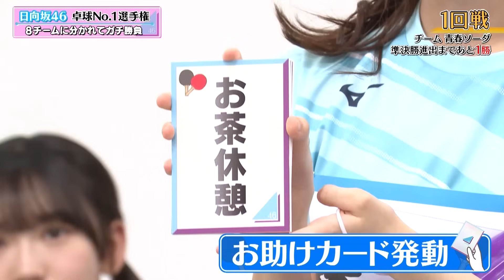【1回戦】青春ソーダ vs あやぱるたますみ｜日向坂46卓球No.1選手権 団体戦｜世界卓球2024団体戦 2月16日開幕！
【日向坂46卓球No.1選手権 団体戦】フルバージョンは『Tver』で配信

「世界卓球」応援サポーターの日向坂46が卓球で対決する特別番組の第2弾『日向坂46 卓球No.1選手権 団体戦』Tverで配信中！

今回は全8チームに分かれて「卓球ナンバー1チーム」を決する！2024年2月に韓国・釜山で開幕する世界卓球団体戦に臨む日本代表より一足先に団体戦の頂点を争います！

2024年2月に開幕する世界卓球団体戦（韓国・釜山）の応援サポーターを務める日向坂46のメンバーが卓球でガチバトル！

MCには東京五輪卓球ダブルス金メダルで世界卓球でもアンバサダーを務める水谷隼さんが見守る中、熱い火花を散らします。

今回争うのは「団体戦」。といってもただの団体戦ではありません！
特別ルールとして「お助けカード」が登場。

相手が急遽ダブルスになったり、相手のラケットを強制的に”お玉”にしたり・・・。
さらには水谷さんが試合に緊急参戦！？

果たしてナンバーワンの栄光を手にするのはどのチームなのか！？

■番組名：日向坂46卓球No.1選手権　団体戦
■放送日時：2024年1月3日（水）23：00～24：30
■放送局：BSテレ東
■出演者：水谷隼（東京五輪金メダリスト）、日向坂46（世界卓球応援サポーター）
■進行：中原みなみ（テレビ東京アナウンサー）
■実況：中川聡（テレビ東京アナウンサー）

世界卓球2024 団体戦 2024年2月16日（金）開幕！パリオリンピック団体戦の出場権をかけた戦い！今年は団体戦！

史上最も過酷なオリンピックシングルスの日本代表争いを終えたばかりの最強の"ライバル"たちが今度は日の丸のもと"チームメイト"として1つに。ベスト8進出チームに与えられるパリオリンピックの団体戦出場枠をかけた戦いに挑みます。

日本卓球協会の選考基準でパリオリンピック選考ポイントの上位4名が選ばれることが決まっており、現在のポイントであれば、激しいオリンピックシングルス代表争いを繰り広げる早田ひな、平野美宇、伊藤美誠の同級生トリオがチームに。

2023年の個人戦では早田ひなが58年ぶりとなる、中国選手を破っての銅メダル獲得。次は団体戦での打倒・中国！そして53年ぶりの金メダルに期待がかかります。

一方男子は、張本智和を中心に、2大会連続のメダル獲得、そして5か月後に迫るオリンピック団体戦出場枠を狙います。

‹大会概要›
大会名称：ITTF世界卓球選手権釜山大会（団体戦）
開催地：韓国・釜山
大会期間：2024年2月16日（金）- 2月25日（日）

テレビ東京が提供する日本最大級の卓球メディア。コラム、大会・選手情報など最新のニュースをお届けします。

テレビ東京が運営する、日本最大の卓球動画専門チャンネル。世界卓球やワールドツアーなど、一流選手によるトップレベルの戦いから、インタビュー・練習風景まで、卓球にまつわる幅広いコンテンツを公開しています！